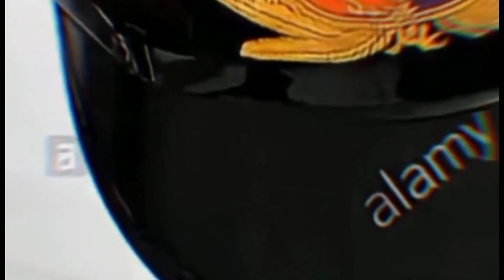10th ke baad kya karoge merchant navy states 👮🚢⚓